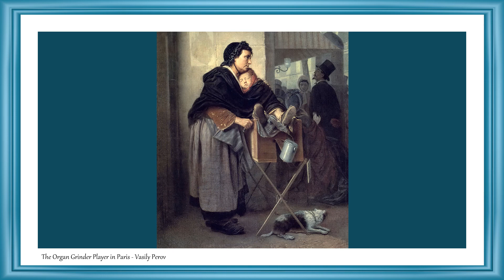Masters of Painting | Fine Arts | Vasily Perov | Art Slideshow | Great Painters | Russian Painters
See now the best paintings of Vasily Perov.

Vasili Grigorevich Perov (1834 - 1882).